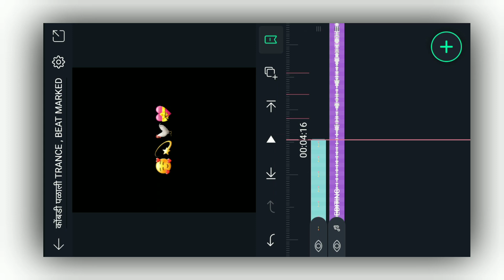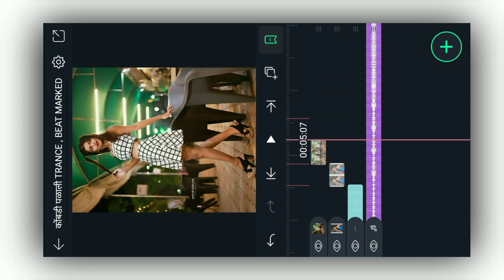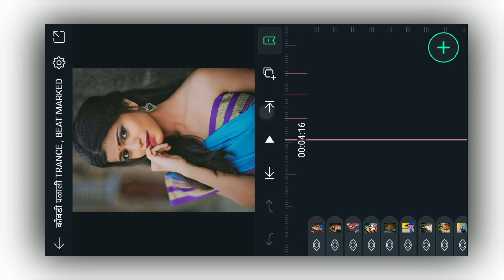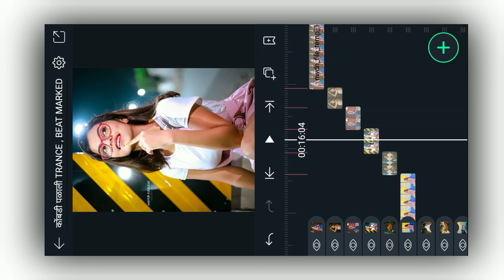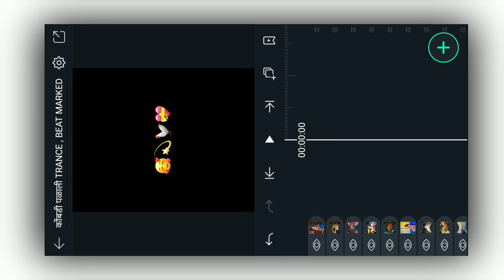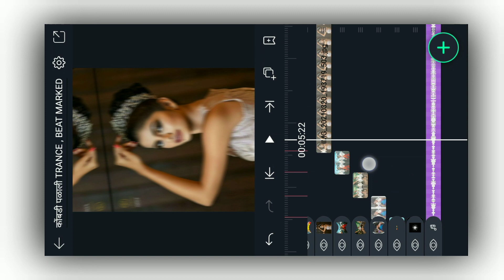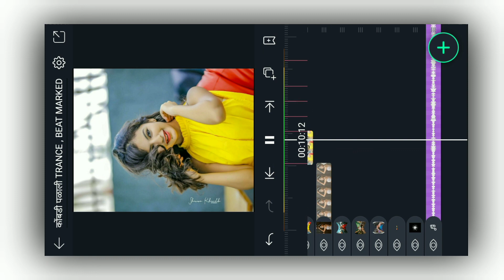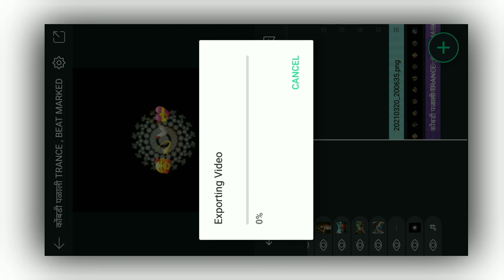Alight motion shake + squeeze effect + Flash Effect status editing | Shake and squeeze, 2 मिनटात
MATERIAL DOWNLOAD करायला काही अडचण असेल तर ह्या व्हिडिओ मध्ये सांगितले आहे व्हिडिओ नीट बघा आणि मटेरियल download करा

व्हिडिओ साठी लागणारे ALL MATERIAL म्हणजेच SHAKE EFFECT , BEAT MARK , PHOTO , EFFECT , PNG वगैरे तुम्हाला या खालच्या LINK वर मिळून जाईल

Alight Motion pro version 3.4.3 pro apk : तुम्हाला आपल्या TELEGRAM GROUP मध्ये PIN केलेली आहे तिथून DOWNLOAD करा

trending status editing inshot alight motion status, raya
shake effect
shake effect video editing45